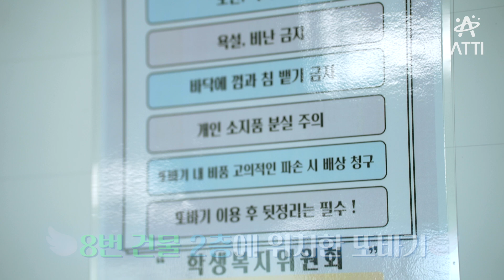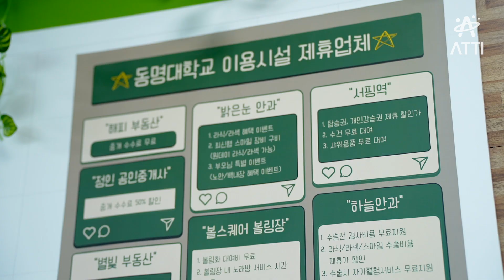😆대학생들을 위한 여가공간! [✨또바기 알아보기📌]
대학 생활에 지치고 힘든 동명대학교 학생들을 위한 공간이 있다는 거, 아시나요?
당구, 탁구, 보드게임, 코인노래방... 이 모든 것이 한 곳에 모여있는 곳이 있어요!

8번 건물 2층! 또바기‼️로 가서 스트레스를 날려보세요!😆

면접을 위한 정장 대여 서비스👔도 있으니 많이 이용해주세요~